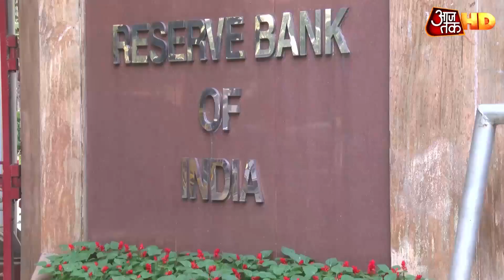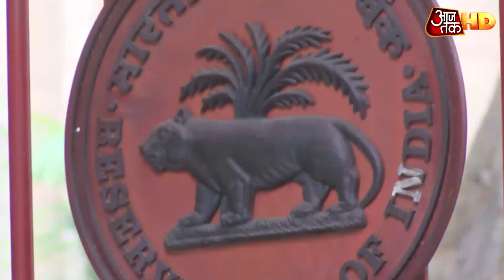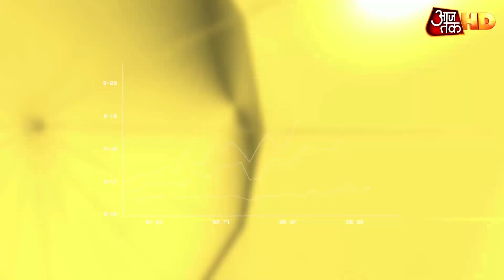Real Estate मांगे राहत, क्रेडाई ने PM Modi को लिखा खत!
बिजनेस आजतक में आज हम बात करेंगे आखिर कैसे देश की विकास दर इस बार भयानक गिरावट की आशंका से थर्रा रही है. इसके साथ ही देखेंगे होम लोन की ब्याज दर घटाने से कैसे होगा ग्राहकों को फायदा और जानेंगे क्यों सुप्रीम कोर्ट ने मोरेटोरियम पर आरबीआई और केंद्र सरकार को जारी किया नोटिस. देखें वीडियो..